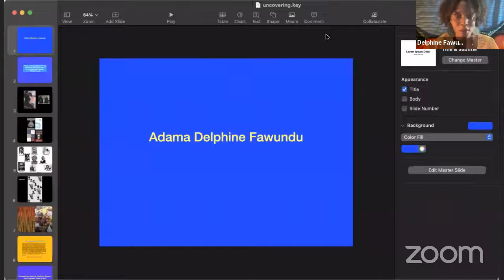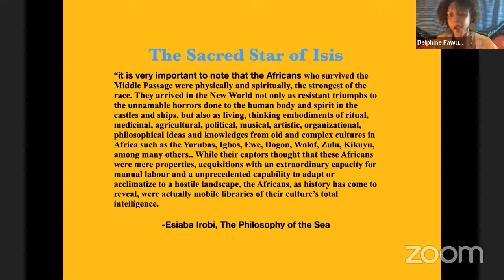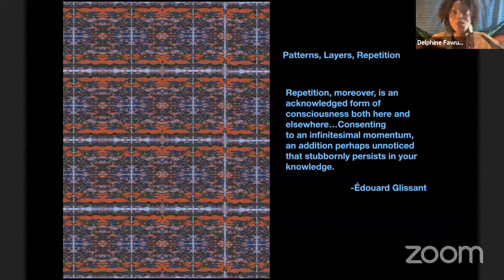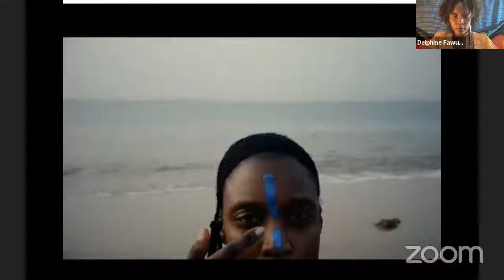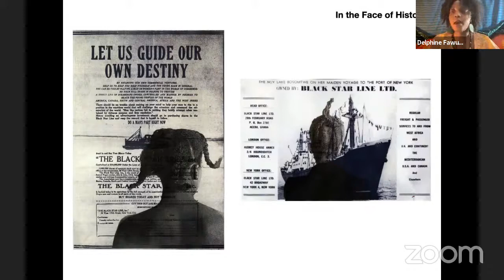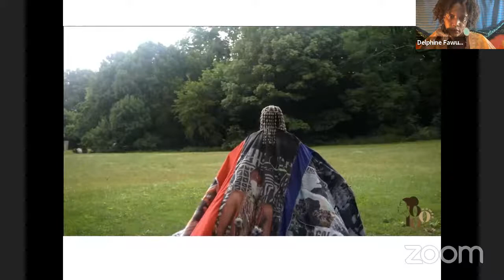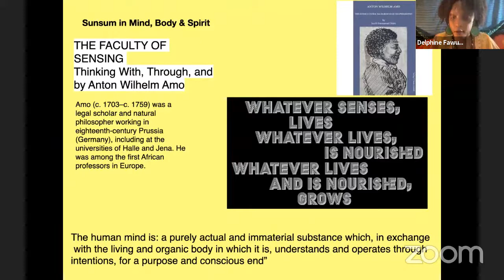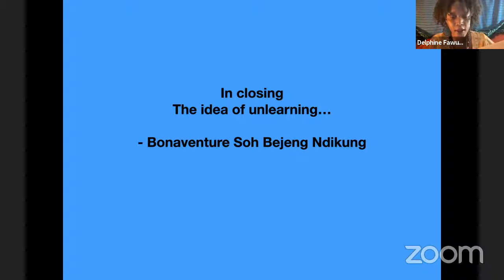Thursday Night Photo Talk w/ Adama Delphine Fawundu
Uncovering Hi(s)tories While Art Making

Fawundu will share her latest series Sunsum in Mind, Body & Spirit and the Sacred Star of Isis as she discusses her process of decolonizing her mind while making art.

Bio
Adama Delphine Fawundu is photo-based visual artist born in Brooklyn, NY to parents from Sierra Leone and Equatorial Guinea, West Africa. She received her MFA from Columbia University. Ms. Fawundu is a co-author/editor of the critically acclaimed book MFON: Women Photographers of the African Diaspora. This book features over 100 women photographers of African descent from around the globe. Her most recent works investigates the spiritual, cultural, and ideological pre-colonial ways of being that was disrupted by voluntary immigration, colonialism, and distorted within the African Diaspora through oppressive systems stemming from the Trans Atlantic Slave Trade. Fawundu uses photography, video, sculpture and printmaking to create new trans-historical identities as she explores Afrofuturist ideas. Her most recent group exhibitions were on view at the Kunstverein Braunschweig (Germany), The Moody Center for Arts (Rice University) and the Wadsworth Atheneum Museum of Art (Hartford, CT). She was commissioned by the Park Avenue Armory and New York University to participate in the 100 Years 100 Women exhibition commemorating one century since the ratification of the 19th Amendment. Solo presentations of her work were recently on view at The Miller Theater at Columbia University, Hesse Flatow Gallery (Chelsea), Granary Arts (Utah), Museum of the African Diaspora, San Francisco, and The African American Museum in Philadelphia. She has participated in artist residencies at BRIC Workspace, The Center for Book Arts, the Penumbra Foundation and the African Artist Foundation (Nigeria). Ms. Fawundu has been awarded grants from the New York Foundation for the Arts, Brooklyn Arts Council, The Rema Hort Mann Foundation, The Puffin Foundation, and The Open Society Institute. Her works can be found in the the collections at the Brooklyn Museum of Art, The Brooklyn Historical Society, The Norton Museum of Art, The David C. Driskell Center (University of Maryland), The Petrucci Family Foundation and The Museum of Contemporary Art at the University of São Paulo, Brazil.

Mrs. Fawundu’s works have been published in anthologies such as: Contact High: A Visual History of Hip Hop by Vikki Tobak, Africa Under the Prism: Contemporary African Photography from the Lagos Photo Festival by Joseph Gergel, ReSignifications: European Blackamoors, Africana Readings, Edited by Awam Ampka, Committed to the Image: Contemporary Black Photographers and Reflections in Black: A History of Black Photographers 1840-Present by Dr. Deborah Willis. Her works has also been featured in publications such as Vogue, Surface Magazine, The New York Times, Time Magazine, The BBC and New York Magazine.

Support for Thursday Night Photo Talks is provided by the John S. and James L. Knight Foundation. Artist fees for the Thursday Night Photo Talks have been underwritten by The Lillian F. and Jerome L. Sindler Fund for Visual Media.